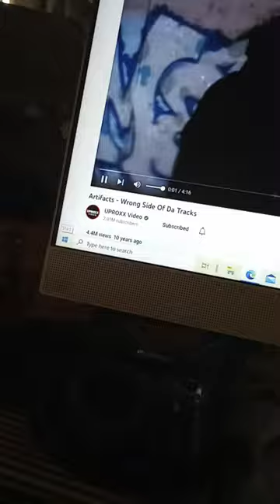Tame One from legendary Hip-Hop duo "Artifacts" has passed at 52